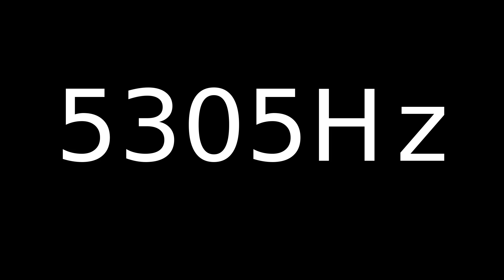Speaker Sound Test 5305Hz